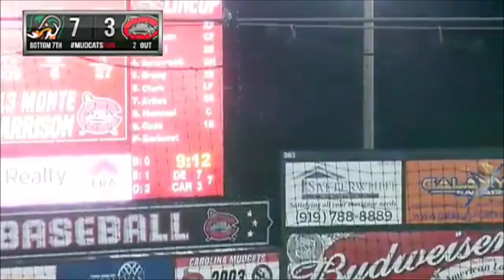MILWAUKEE BREWERS: Monte Harrison ᴴᴰ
BREAKING NEWS || MILWAUKEE BREWERS || MONTE HARRISON HIGHLIGHTS
50 CAREER GAMES
.176 BATTING AVERAGE
2 HOME RUNS
6 RUNS BATTED IN